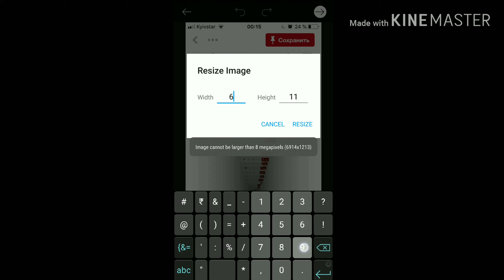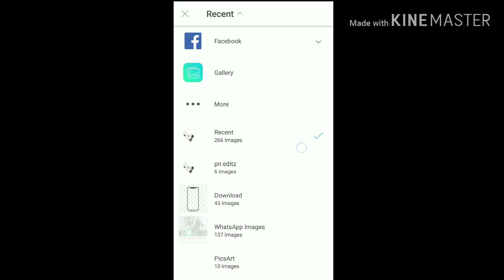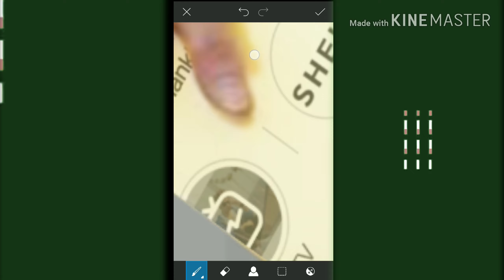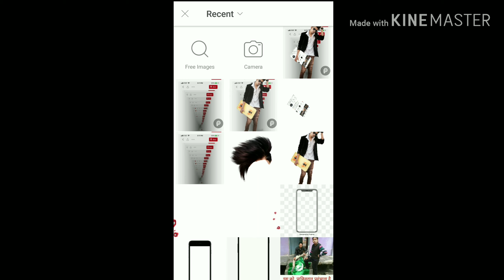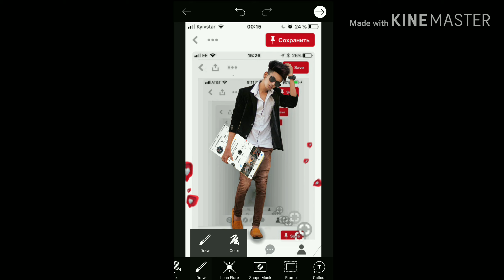picsart-prateek-pardeshi-editing-background-png-download-in Discripitio-viral photo editing PN EDITZ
PN EDITZ KE CHAINAL ME AAPKA SWAGAT HAI

Background image ka link____

Instagram png photo____

Hair png____

Modern PNG______

Dil ka png____

(1)__

(2)_____

Picsart application ka link___